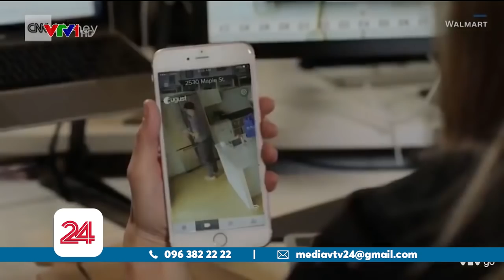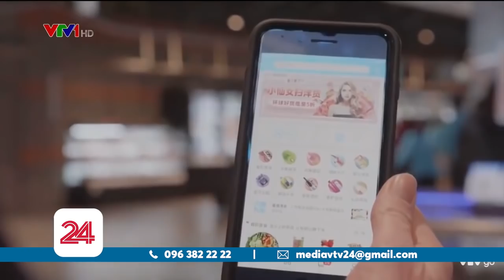Các tập Tâp đoàn bán lẻ thế giới chinh phục thị trường bán hang thực phẩm tươi sống online | VTV24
Aeon là một cái tên chắc nhiều quý vị khán giả đã quen thuộc- nhất là những ai ưa thích mua thực phẩm ở thương hiệu siêu thị đến từ Nhật Bản này. Tập đoàn này cũng là sự lựa chọn số 1 của người tiêu dùng Nhật Bản khi nói tới đồ ăn tươi sống. Mới đây, tập đoàn AEON đã tiến thêm 1 bước mới, khi quyết định đẩy mạnh việc bán thực phẩm tươi sống qua nền tảng thương mại điện tử.